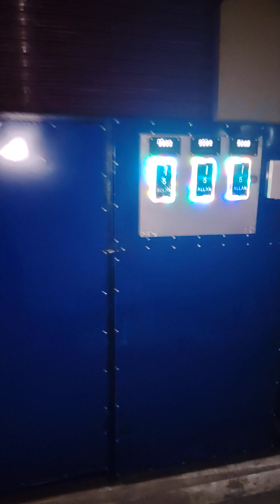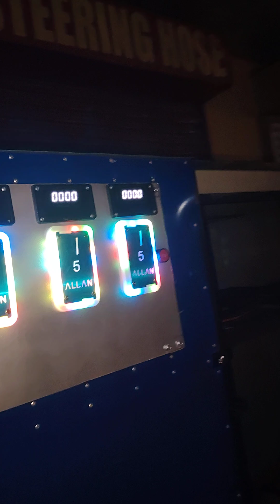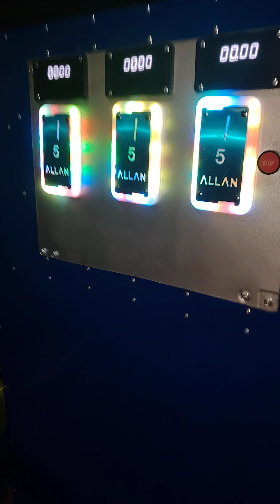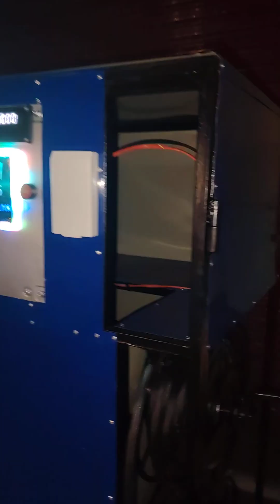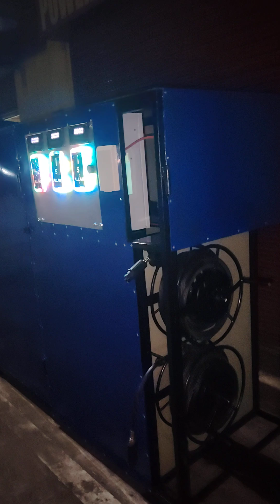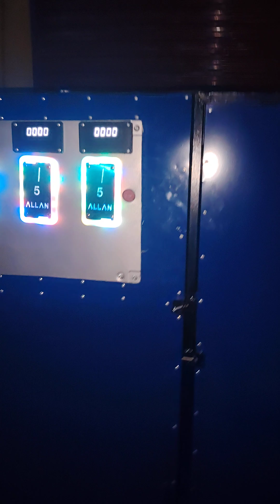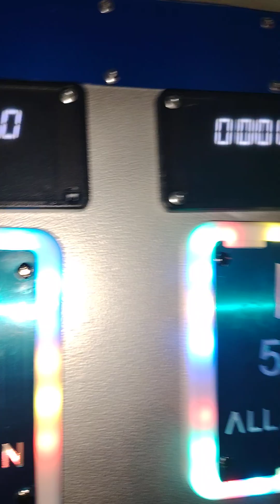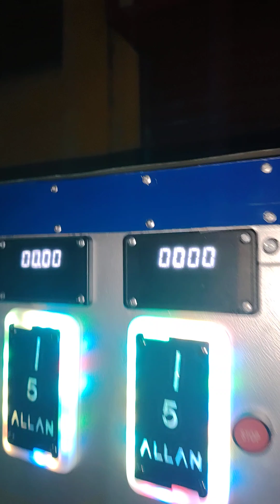6in1+2 Carwash Vendo (Bound to Cagayan de oro Mindanao) Mr. Allan Lagrimas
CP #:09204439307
Address :Maharlika Highway Brgy. Lalig Tiaong Quezon province 4325